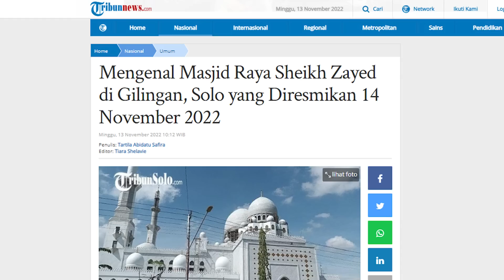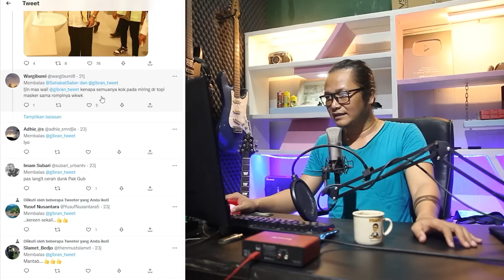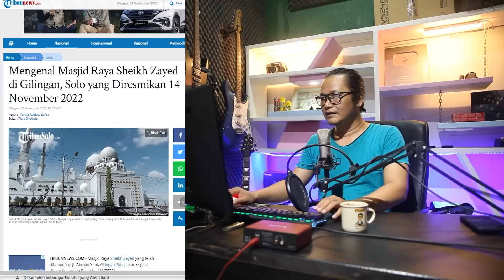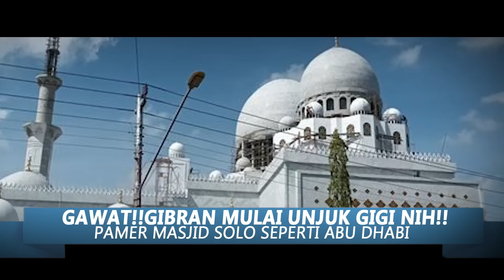GIBRAN PAMER!!KEINDAHAN MASJID HADIAH DARI PANGERAN UEA,SUDAH MIRIP DI ABU DHABI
Walikota Solo Gibran memamerkan Masjid Hadian dari Pangeran UEA di Solo mirip dengan di Abu Dhabi.